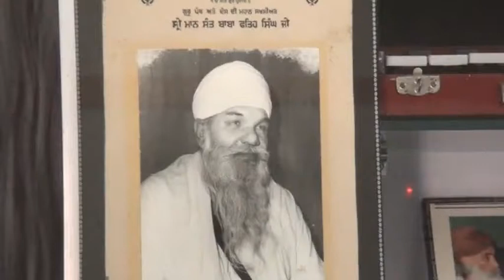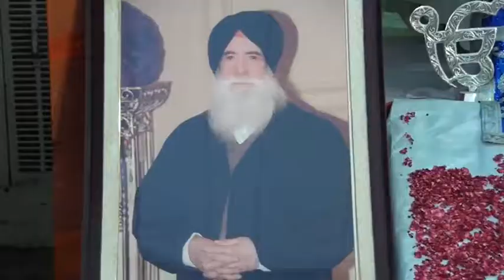rang punjab de smagam 9ps rajsthan 2017 rj